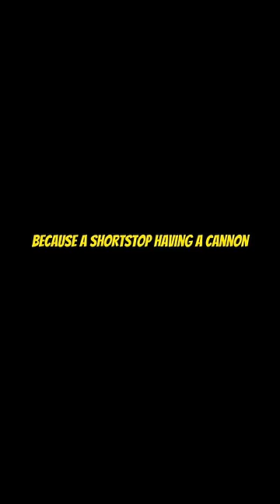Justin Turner called out a young prospect..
Justin Turner called out a Cardinals prospect Masyn Winn for showboating..